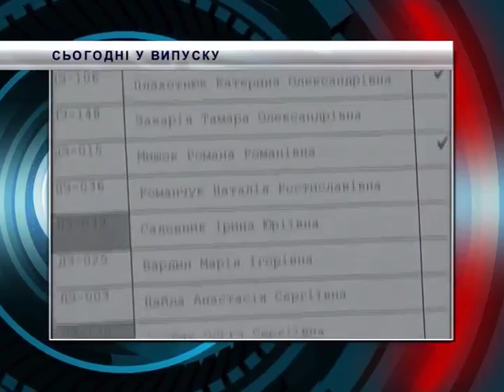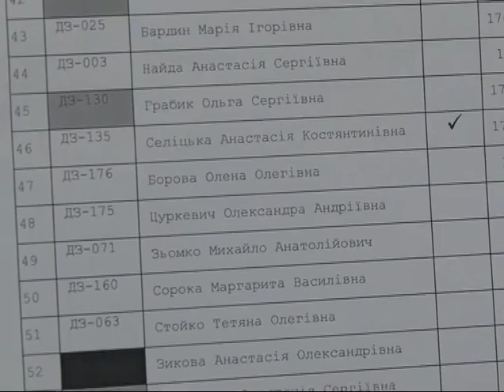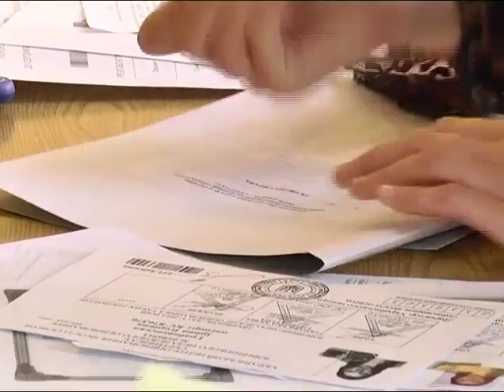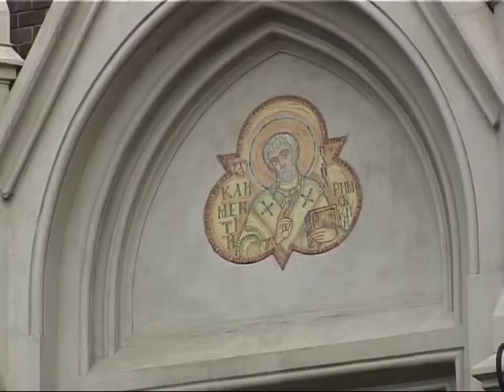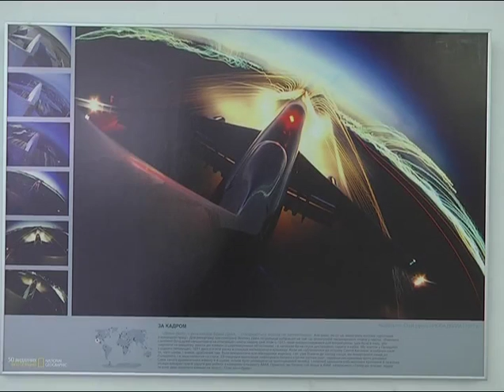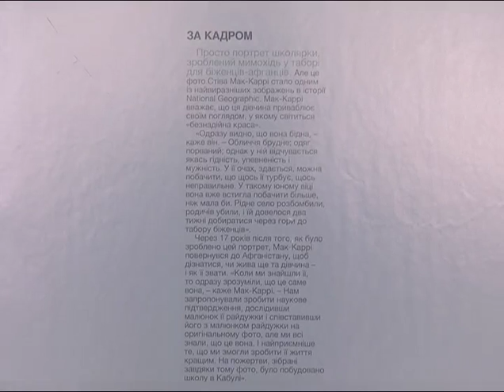НТА-Новини-Львів: 21.08.2013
Сьогодні у випуску НТА-Новини:

- На фінішній прямій. В Україні завершується вступна кампанія. Спостерігачі суттєвих порушень не знайшли

- Шедеври останніх десятиліть. У Львові показують 50-ть найкращих фотографій журналу National Geographic

- На межі зникнення. До нового сезону у Професійній хокейній лізі готується тільки дві команди. В інших фінансові проблеми.